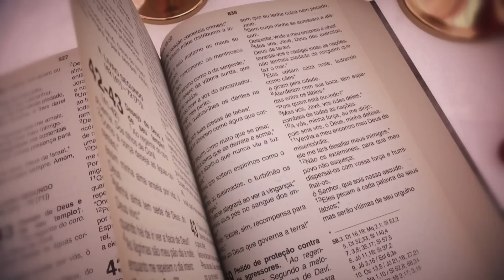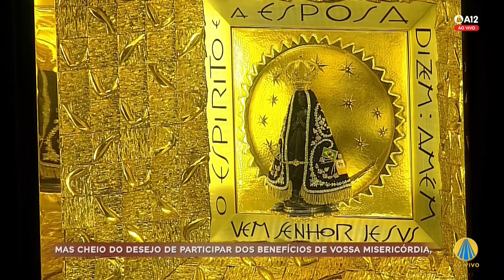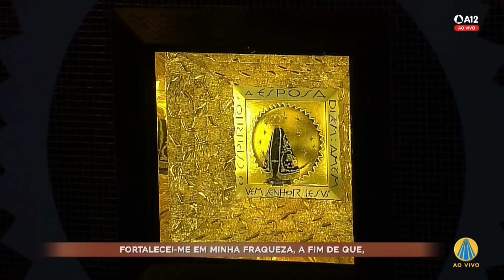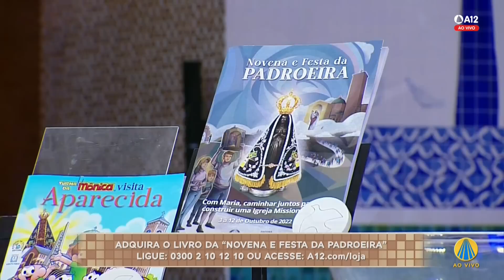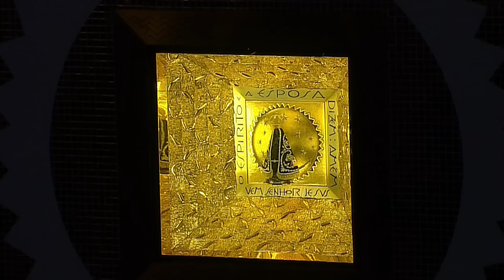Missa | Santuário Nacional de Aparecida 9h 29/06/2022